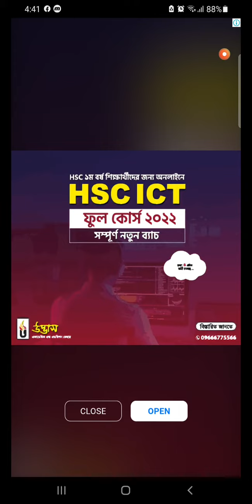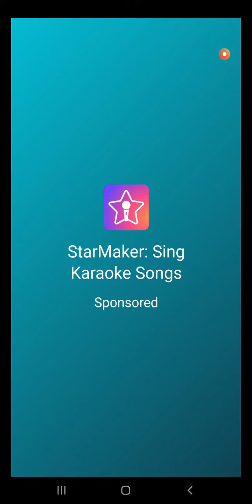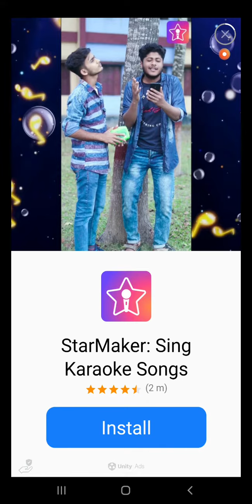Talking Ginger 2😇😀😇😀😙🤚💫🤚💫🕳💫🕳💫💨💨💫💨💫💨💫💨💨💫💨💫💨💙💨🤎💟❤️‍🩹💟❤️‍🩹❤️‍🩹$■■■■■+■+■■+■+■+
Tom ginger 2